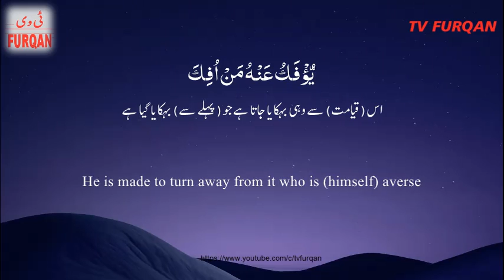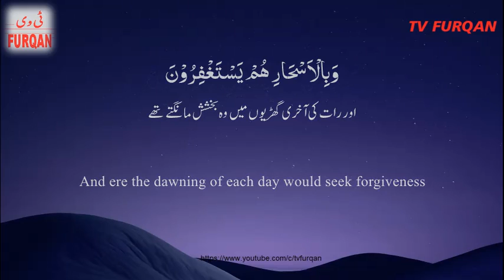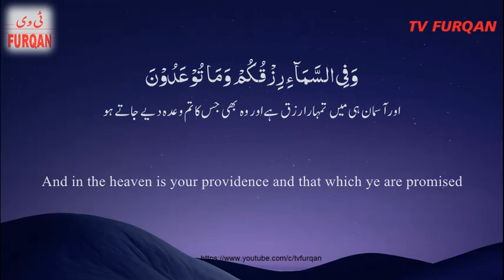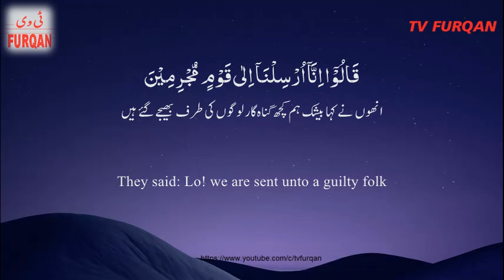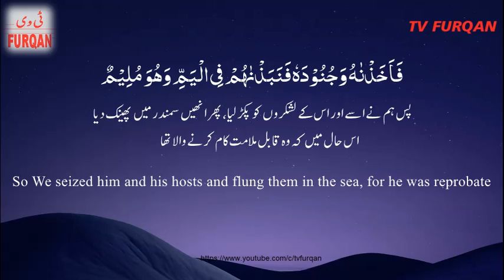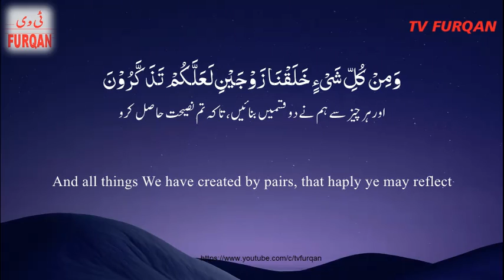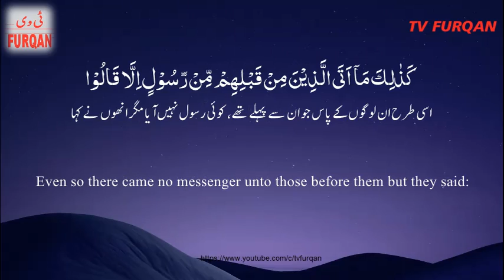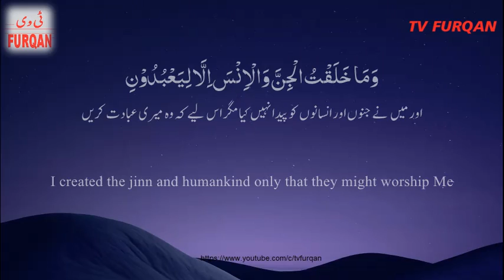Omer Hisham Al-Arabi | Surah Dhariyat سورة الذاريات with Urdu/English translation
Dhariyat سورة الذاريات
 شکریہ خاص
 اروز شوزب
اشہب الھادی
 ایشل اعجاز